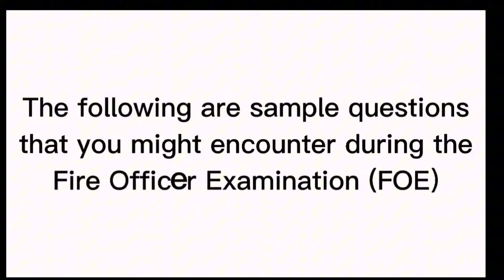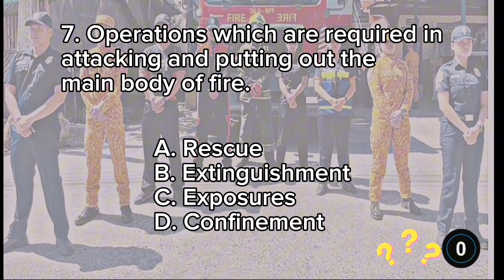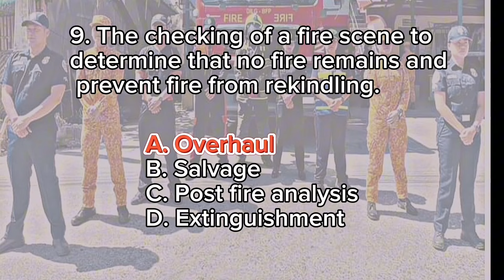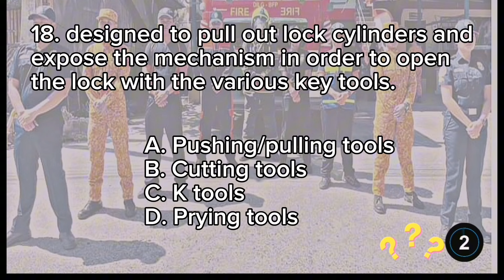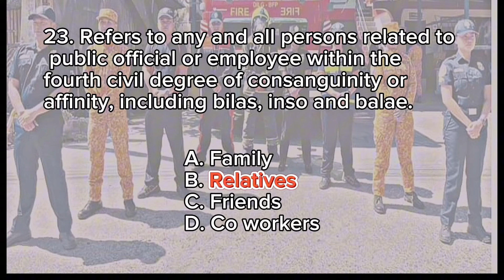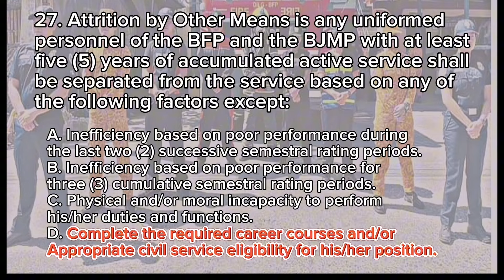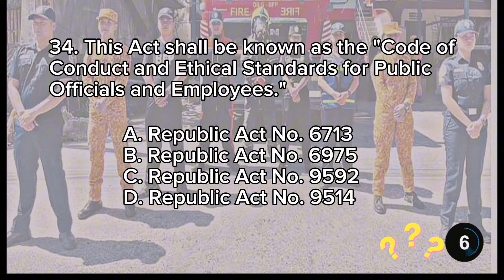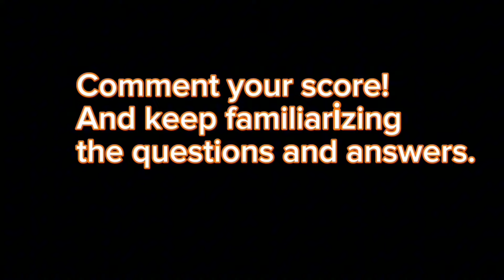FIRE OFFICER EXAM REVIEWER 2024 | firenuzzle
Fire Officer Exam Reviewer

This video is for review purpose only any similarities to the actual exam are purely coincidental.

Firenuzzle is open for any corrections and suggestions but please do a research first before commenting any corrections so that other reviewees will be guided from what is correct and wrong answer.

Please share to help others.
Good luck!

FIRE OFFICER REVIEWER I FIRE